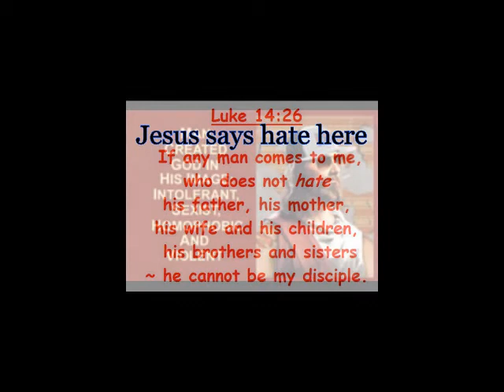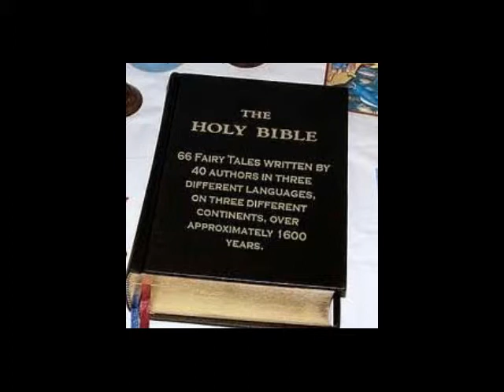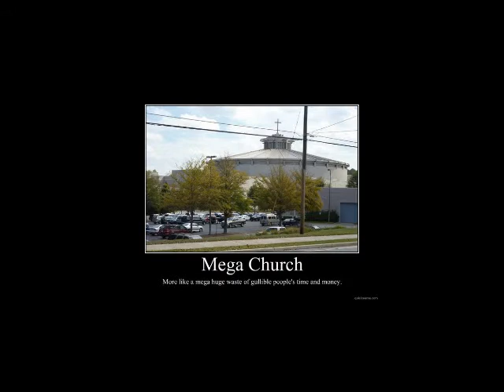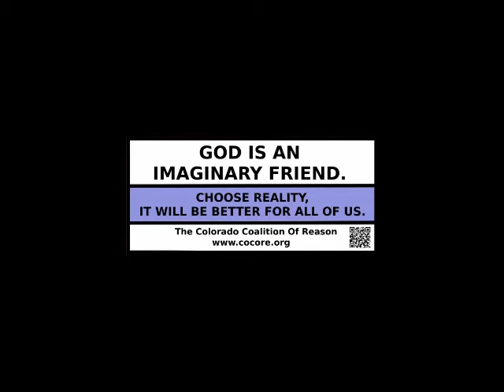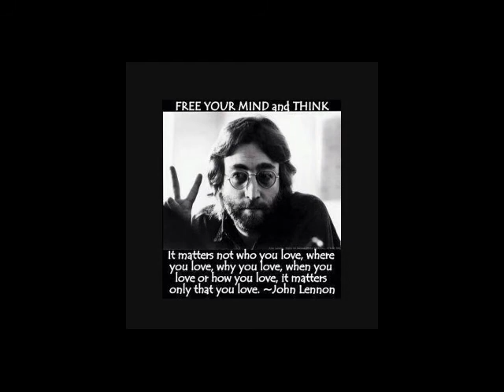Pulling the Pants Down on Religion with this "sermon" (Part 4)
A NEW LETTER TO THE RELIGIONIANS

THE "NEW SCRIPTURES"                                                                                  (New messages to the church written in scriptural style)
Excerpts from my new ebook "OH HOW GREAT THE DELUSION" available at Amazon, Barnes and Noble and others.
  Here in this series of videos are five chapters of "bible-like" letters I had written in the style of archaic, old English such as found in the King James Version of the Bible. I also blended the style of our modern day English a little when words were too restrictive in the old archaic.
The name I came up with is "Religionians" and is to be pronounced similar to "Thessalonians."  The purpose of me writing in this style is for maximum effect and some fun, but yet at the same time to emphasize my thoughts in a language/style that Christians are accustomed to.  In a way, it is meant to be humorous, but at the same time so darn serious and urgent, and I believe it would be an excellent way to get my messages across to the religious-minded folks who I call the "Religionians."  When I came up with the idea I was very excited and naturally "inspired" and thus the words flowed, much like the "old writers of scripture" in how they too were excited and inspired to write as if "inspired by a divine being." But as you see, I too can easily and effortlessly write in such a manner as bible authors. It's easy. Should I say I too was inspired by a "God" to send this very message/letter of rebuke to the church?